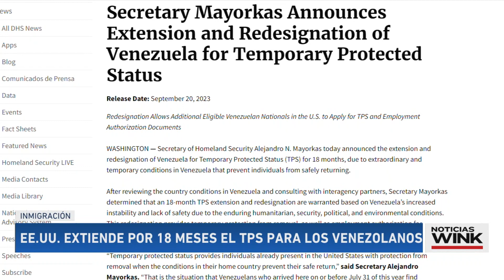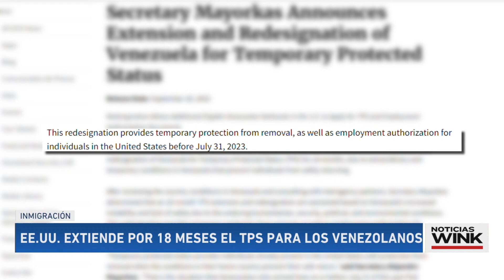Biden otorga TPS a solicitantes de asilo venezolanos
El secretario de seguridad nacional Alejandro Mayorkas anuncio el miércoles que extendió la designación de Venezuela para el estatus de protección temporal (TPS) por 18 meses. Una medida que le brindara alivio a más de 600.000 venezolanos en Estados Unidos.

La extensión es para venezolanos que entraron al país antes del 31 de julio del 2023.